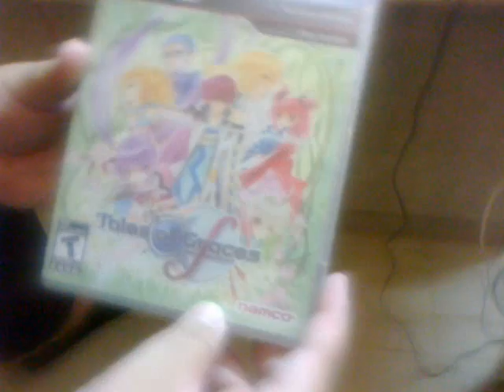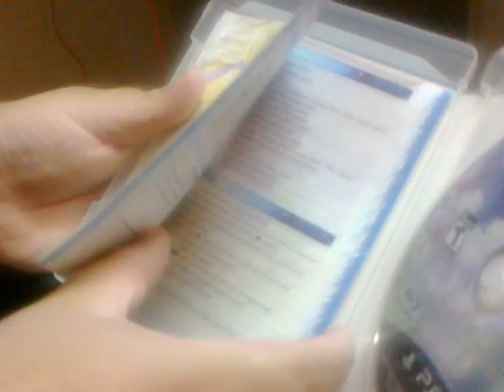Tales of Graces Unboxing